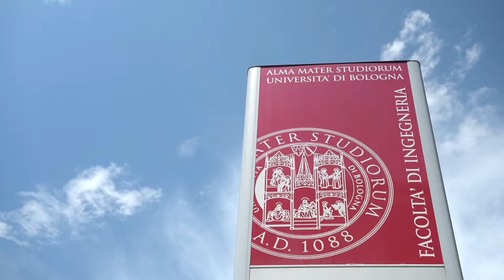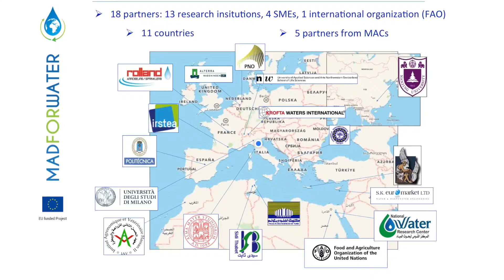Mad for Water Addressing the water crisis in North Africa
Climate change and population growth are expected to exacerbate the water crisis in Mediterranean African Countries , where agriculture accounts for 80-85% of freshwater consumption. Using treated wastewater to grow food crops can help towards mitigating water scarcity and reduce water pollution, but the practice is not being as widely implemented as it should. In June 2016, a group of scientists and industrialists gathered at the University of Bologna in Italy as part of the ‘MADFORWATER’ consortium – a four-year project financed by the European Commission –the long-term aim of which is to reduce water vulnerability in Egypt, Morocco and Tunisia. Pearl Works Productions has been commissioned to map the development of the project.